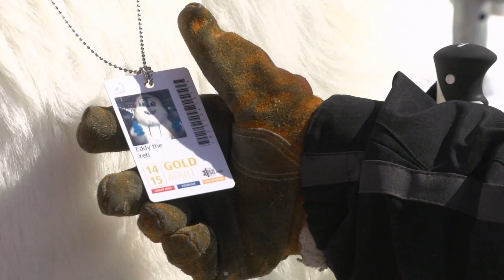Eddy the Yeti Purchases his New England Pass